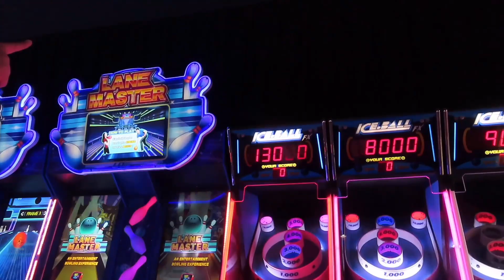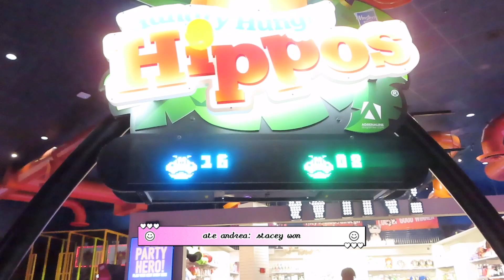arcade games with my family friends (day 144)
video inspired by nct dream's arcade mv lol